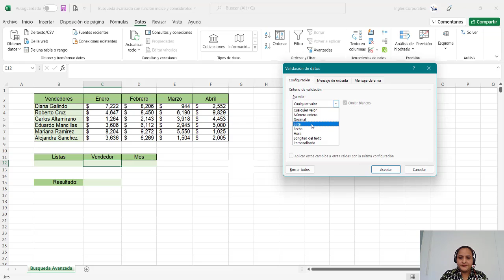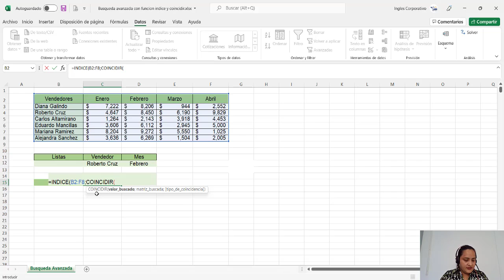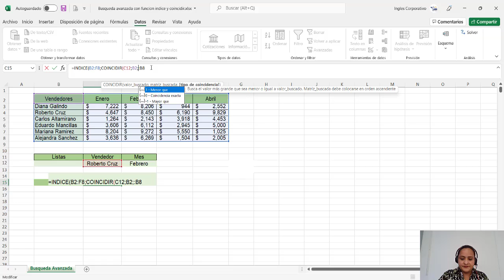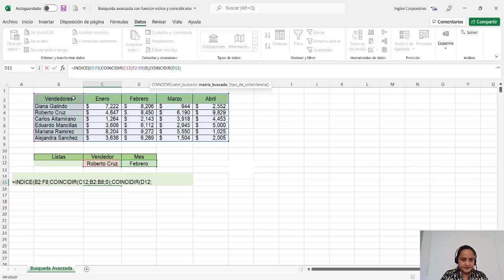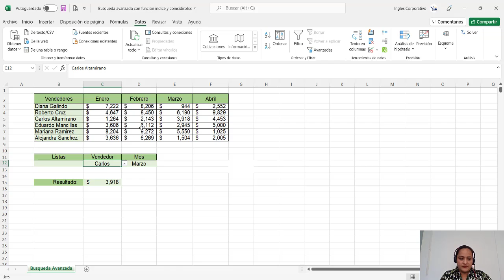Ingles Corporativo- Busqueda Avanzada con Función Índice y Coincidir.